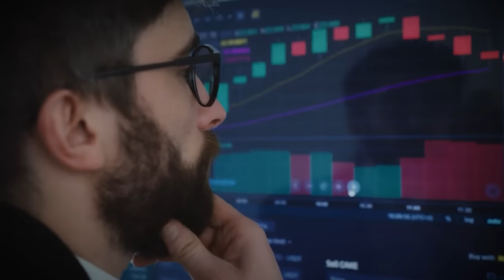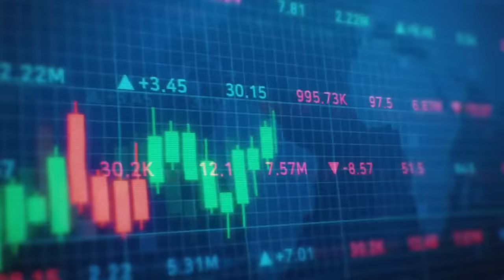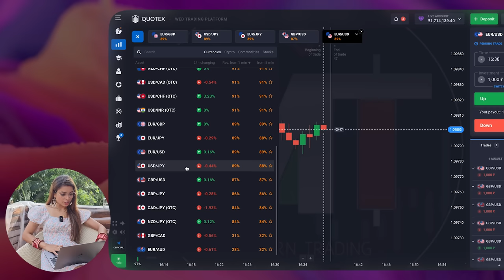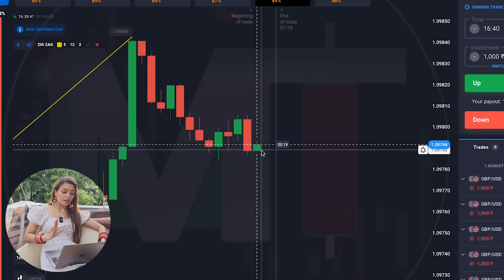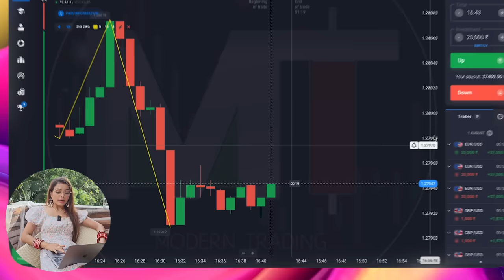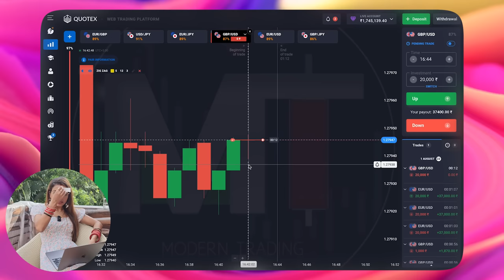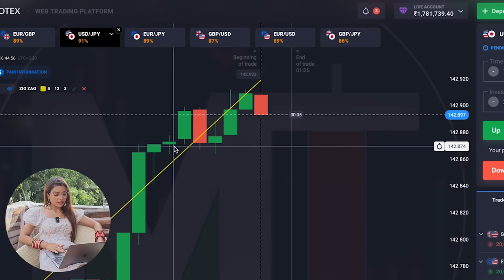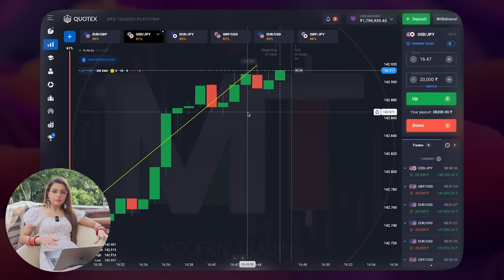🕯️Mastering Candlestick Patterns: Decoding Single, Double, and Triple Formations! | Modern Trading 💥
Welcome to our YouTube video 😍!
              In this informative video, we embark on a thrilling journey through the captivating realm of single, double, and triple candlestick patterns – indispensable knowledge for traders and investors navigating the Quotex platform. 🚀📈

Candlestick patterns are the heartbeat of technical analysis, offering priceless insights into market sentiment and the exciting possibilities of price movements. Whether you're a curious explorer stepping onto the Quotex platform or a seasoned trader honing your craft, this video stands as your golden key to unlock the mysteries woven into these potent formations. 💡🔑

Embark on a captivating journey as we unravel the profound significance of candlestick patterns and their transformative role in shaping your trading strategies within the vibrant Quotex ecosystem.

Deciphering Single Candlestick Patterns 🔍🕯️
Peel back the layers to reveal the hidden meanings behind common single candlestick patterns like the enigmatic Doji, mighty Hammer, elusive Shooting Star, and more, all tailored to empower your Quotex endeavors.

Mastering Double Candlestick Patterns 🕊️🕊️
-Venture into the heart of dual formations, encountering the awe-inspiring Bullish and Bearish Engulfing, the mysterious Tweezer Tops and Bottoms – all masterfully optimized for your analysis on the Quotex canvas.

Navigating Triple Candlestick Patterns 🌄🌟
-Unearth the treasures within triple formations such as the resplendent Morning and Evening Stars, the valiant Three White Soldiers, and the enigmatic Three Black Crows, all uniquely adapted to guide Quotex traders.

Real-Life Examples on Quotex 📈💥
-Witness the metamorphosis of theory into reality as we breathe life into these patterns through captivating real chart examples, empowering you to recognize and harness signals with finesse on the Quotex stage.

Integrating Strategies and Tips on Quotex 💡💼
-Embark on an enlightening expedition alongside expert guides as we seamlessly integrate these candlestick patterns into the tapestry of your Quotex trading strategy, while mastering the art of risk management.

🔰WATCH PREVIOUS CANDLESTICK PATTERN PARTS -

[18+ Only]

quotex strategy,
quotex trading,
quotex withdrawal,
quotex signals,
quotex otc market strategy,
quotex account opening,
quotex account create,
quotex account blocked,
quotex account verification problem,
auto martingale in quotex,
alligator strategy quotex,
account opening in quotex,
about quotex trading,
add money in quotex,
auto trading bot for quotex,
quotex beginners,
quotex best strategy 2023,
quotex best indicator,
quotex bot,
quotex binance deposit,
best quotex strategy,
binary trading quotex,
binomo or quotex,
quotex candlestick,
quotex compounding strategy,
quotex course,
quotex create account,
quotex customer support,
compounding quotex,
candlestick quotex,
quotex deposit binance,
quotex deposit problem,
quotex deposit upi,
quotex deposit methods,
deposit money in quotex,
delete quotex account,
deposit in quotex upi,
Candlestick Patterns
Candlestick Chart Patterns
Candlestick Analysis
Candlestick Trading
Candlestick Formations
Candlestick Patterns Explained
Candlestick Charting
Candlestick Strategy
Candlestick Patterns Tutorial
Common Candlestick Patterns
Candlestick Indicators
Reversal Candlestick Patterns
Continuation Candlestick Patterns